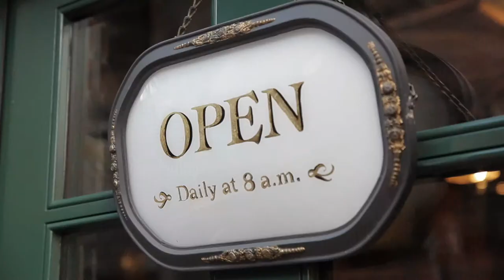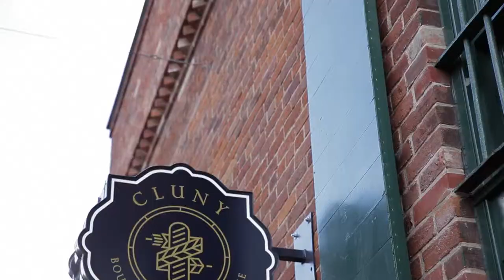Cluny Bistro & Boulangerie - Toronto Restaurants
Huge modern French bistro with updated classic fare & Gallic feel, from marble bar to tiled floors.